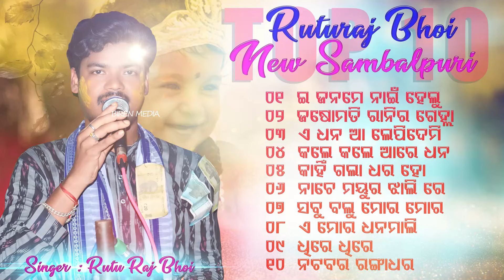Ruturaj Bhoi Hit's New Sambalpuri // Ruturaj Bhoi All Sambalpuri Bhajan // Top 10 Sambalpuri Hit's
PRODUCTION :- BIREN MEDIA
KALAHANDI ( ODISHA )
ଭିଡିଓ ରେକୋଡିଙ୍ଗ୍ ପାଇଁ ଯୋଗାଯୋଗ କରନ୍ତୁ ।

01 - E Janame Nai Helu          00:00
02 - Jasomati Ranir Gelha      07:35
03 - A Dhana Aa Lepidemi     13:18
04 - Kale Kale Aare Dhana     20:00
05 - Kanhi Gala Dhara Ho       27:21
06 - Nache Mayur Jhali Re     33:22
07 - Sabu Bolu Mora Mora     39:15
08 - A Mor Dhana Mali           47:52
09 - Dhire Dhire                       53:47
10 - Natabara Rangadhara     01:00:06

ଏମିତି ନୁଆ ନୁଆ ସୁନ୍ଦରାକାଣ୍ଡ ପାରାୟଣ,ନାମ ସଂକୀର୍ତ୍ତନ୍ୟ,ବୈଠକି, ଦଣ୍ଡ ନୃତ୍ୟ, ଏବଂ ସାଂସ୍କୃତିକ କାର୍ଯ୍ୟକ୍ରମ ର ଭିଡ଼ିଓ ଦେଖିବା ପାଇଁ ଆମ BIREN MEDIA ୟୁଟ୍ୟୁବ୍ ଚ୍ୟାନେଲ କୁ ସସ୍କ୍ରାଇବ୍ କରି ଘଣ୍ଟି ଚିହ୍ନକୁ ଦବାଇ ଦିଅନ୍ତୁ , ଓ ଆମ ପରିବାରର ସଦସ୍ୟ ହୋଇଯାଆନ୍ତୁ  ।

                      !!  ଧନ୍ୟବାଦ  !!

*** ANTI-PIRACY WARNING ***

This Content Is Copyright To BIREN MEDIA YouTube Channel .  Any Anauthorized Reproduction .
Redistribution Or Re-upload Is Strictly Prohibited Of This Meterial Lagel Action Will Be Token Against Those Who Violate The Copyright Of The Following Material Presented .

Video Is For Cultural Purpose Only.